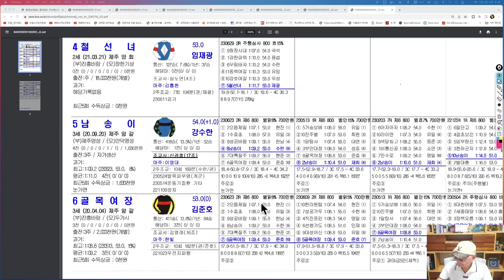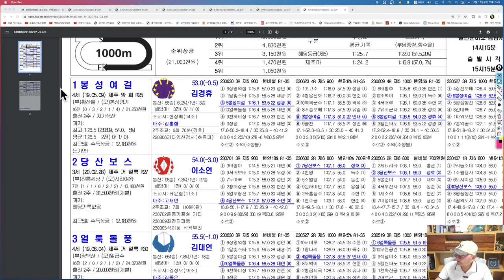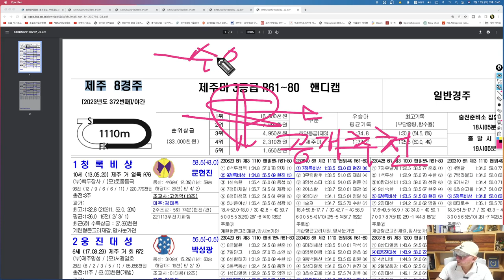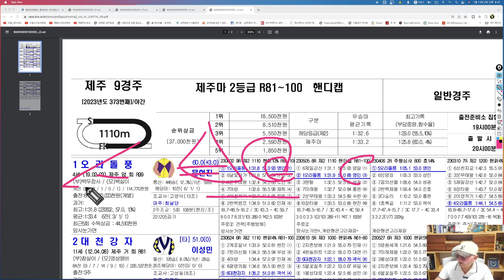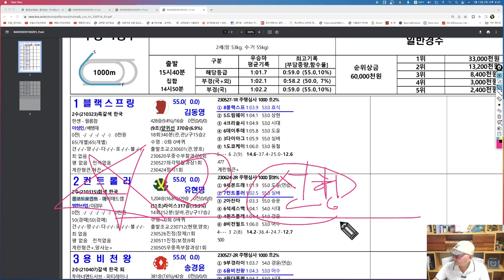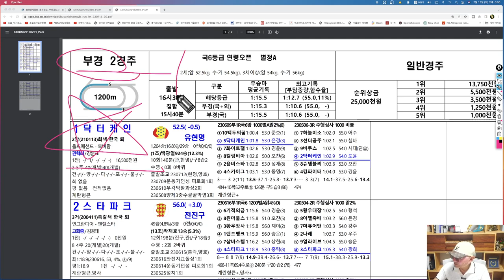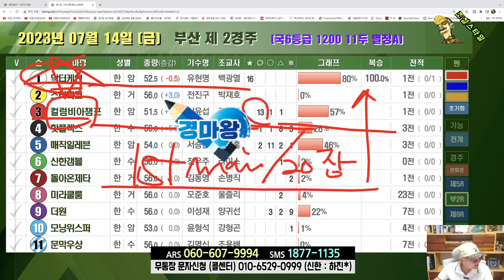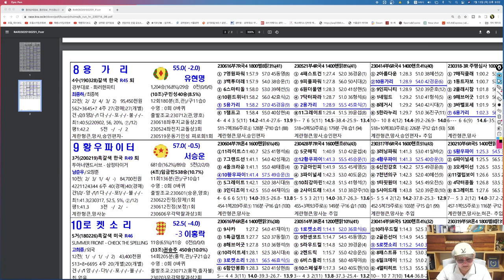[경마] 조철스타일 경마/ [7/14/금요] 실전베팅 / 징검다리 UCC